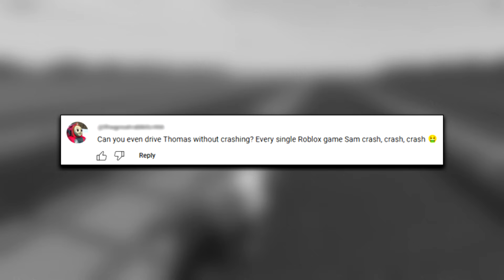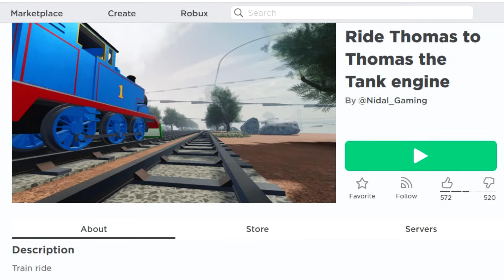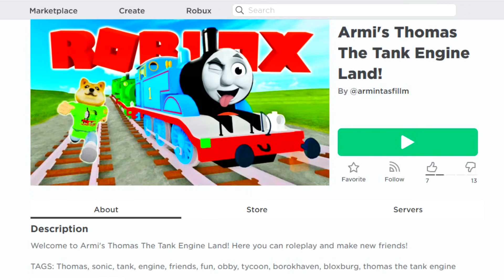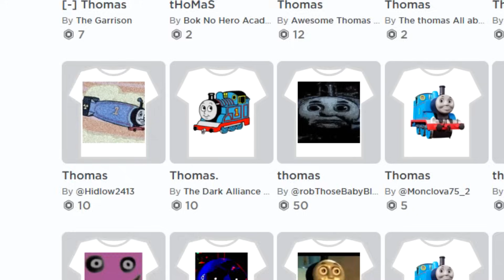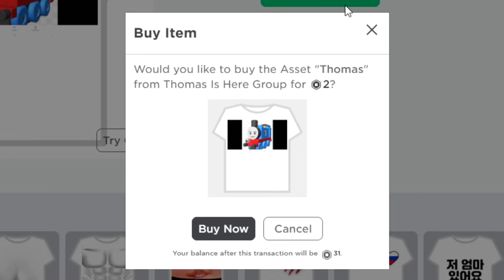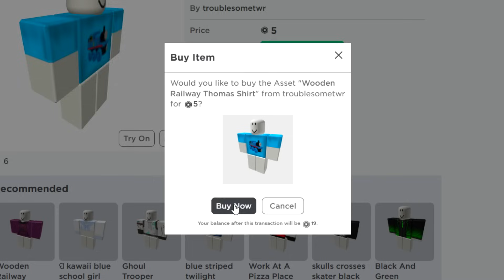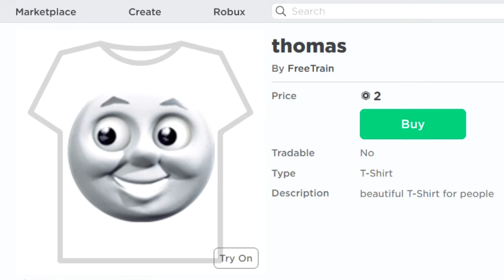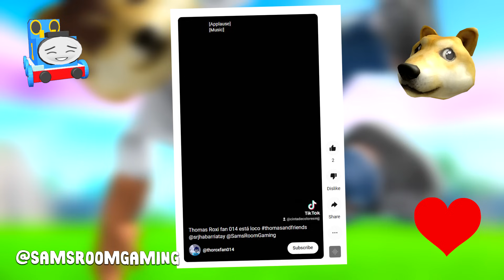Roblox But Everytime I Crash Thomas, I Buy T-Shirt!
What's up guys! Time to return to Roblox, but this time...It will be different. Today I will try to prove myself as the master of Thomas games and will try my best not to crash a single engine!